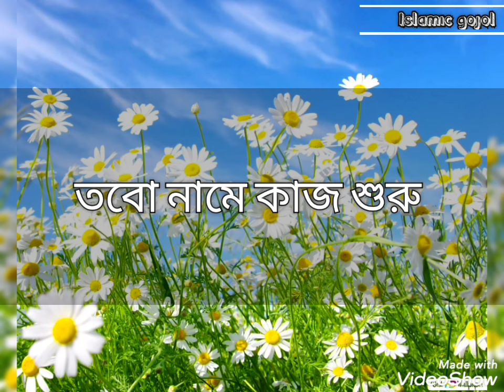"বিসমিল্লাহ বলো বিসমিল্লাহ"- ইসলামিক গজল | Bismillah bolo Bismillah | Islamic gojol | (With lyrics)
gojol : Bismillah bolo Bismillah
গজলঃ বিসমিল্লাহ বলো বিসমিল্লাহ

বিসমিল্লাহ বলো বিসমিল্লাহ
তবো নামে কাজ শুরু করি আল্লাহ।।

হোক না সে কাজ
যত ছোট আার বড়
আল্লাহর নাম নিয়ে
কাজ শুরু করো।।

কাজে কামে বরকত
দেবেন আল্লাহ।।

ঘুম থেকে উঠে
যখন করবে ওজু
আল্লাহর নামে
মন করবে রুজু।।

পড়তে কোরআন
বলো বিসমিল্লাহ।।

তারপর পড়া শুরু করবে যখন
আল্লাহর নামে শুরু করবে তখন।।

খাওয়া শুরুর আগে
বলো বিসমিল্লাহ।।

স্কুলে যেতে
বলো বিসমিল্লাহ
খেলা শুরু করো
বলে বিসমিল্লাহ।।

আল্লাহর নাম নিয়ে
কাজ শুরু করো।।

কাজে কামে বরকত
দেবেন আল্লাহ
তবো নামে কাজ শুরু
করি আল্লাহ।।

            কথা  - আসাদ বিন হাফিজ